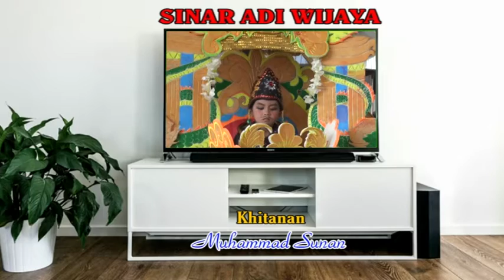015 BEBAS PERKARA # SINAR ADI WIJAYA # BPK CASMADI BOS MAS IBU SUWARSIH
Bapak.Casmadi ( Bos Mas ). / Ibu.Suwarsih.Dalam Rangka Khitanan.Ananda,Muhammad Sunan.Di Laksanakan Pada Hari Sabtu.Tgl.25 ~ September ~ 2021.Ds.Tambi Lor Blok Kasmaran.Rt.14 / 02.Kec.Sliyeg ~ Indramayu.#Anggun_Pro